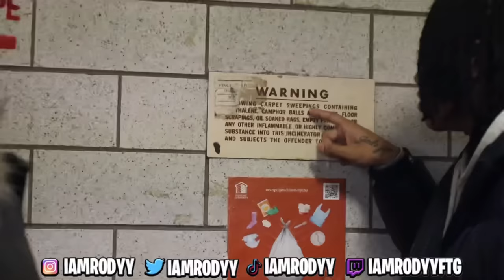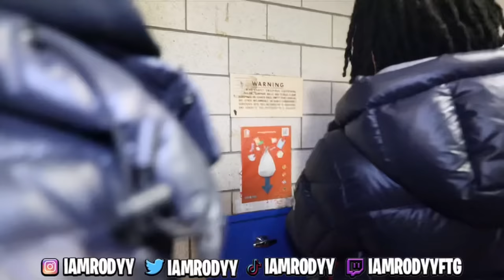I Caught SweepersENT Lacking And This Happened... (GONE WRONG)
I Caught SweepersENT Lacking And This Happened... (Sdot Go, NazGPG, Jay Hound) These drill rappers are on the come up, watch till the end.

Sdot Go x NazGPG x Jay Hound - 7evSide K ( Official Music Video ) ( ShotBy. CaineFrame/ NateyFx)
Sdot Go - WNA (Live Performance)
Moneybagg Yo feat. GloRilla - On Wat U On (Official Music Video)
Sha Gz - Poppa Perry (ProdBy @YoJayProduction (Music Video)
Sha Gz - NEW OPP (Official Music Video) (REUPLOAD)
Yus Gz - DOTTY BOPP [Official video] “GANGNAM STYLE”
SHA EK
OYOG
Kai Cenat
Kanel Jospeh
Kai Cenat Live
D’Aydrian Harding
DDOSAMA
SUGARHILLDDOT